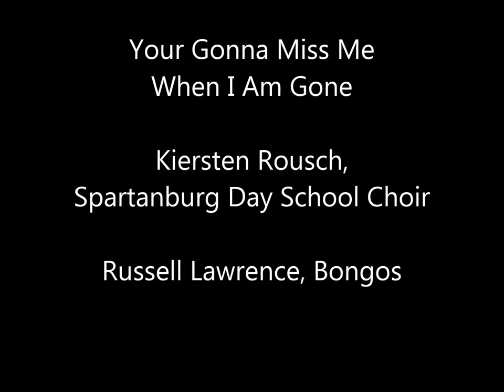YourGoinaMissMeWhenIAmGoneSDS20131213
You Are Going To Miss Me When I Am Gone; Russell Lawrence, Bongos; Kiersten Rousch, Lead Vocal; Spartanburg Day School, Concert Choir, Mrs. Sally Frick Director,  20131205